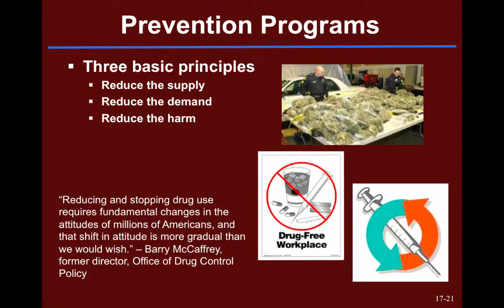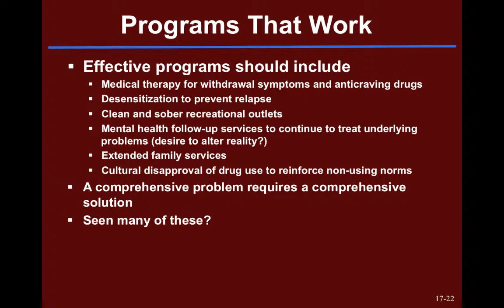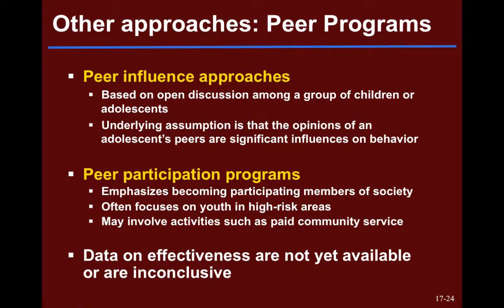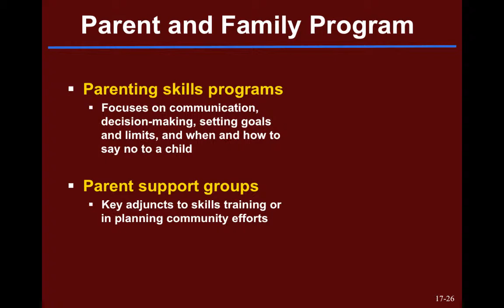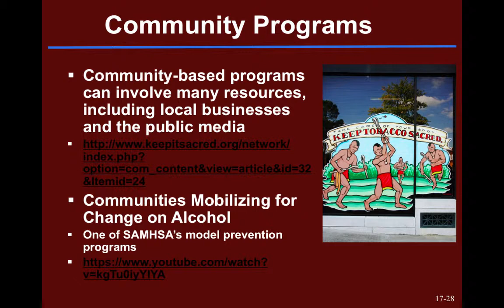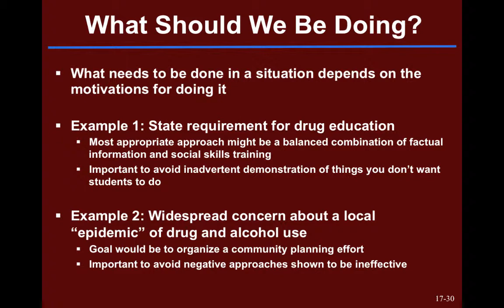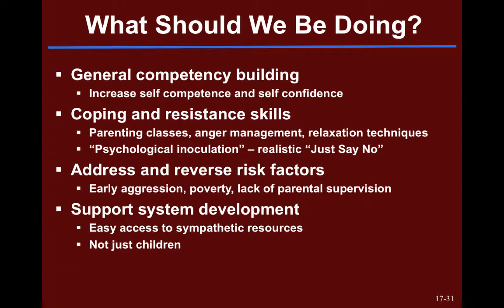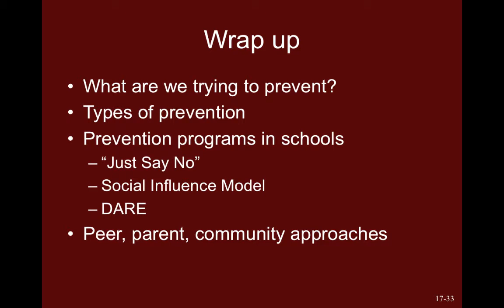PBH435-Prevention 4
Table of Contents:

16:19 - Wrap up